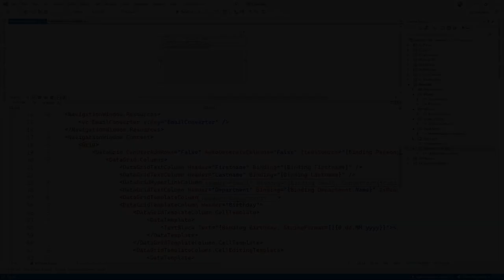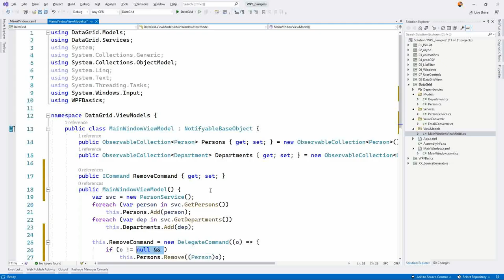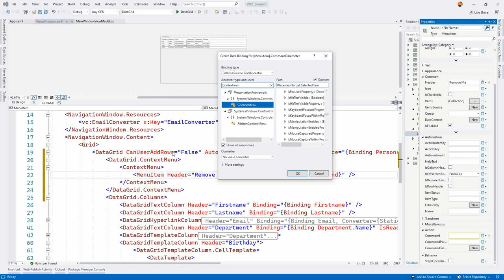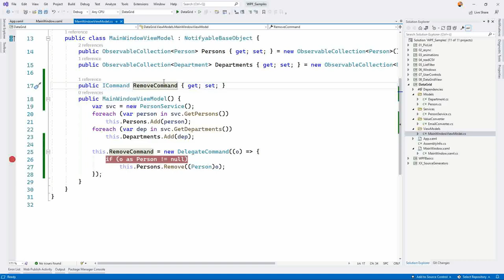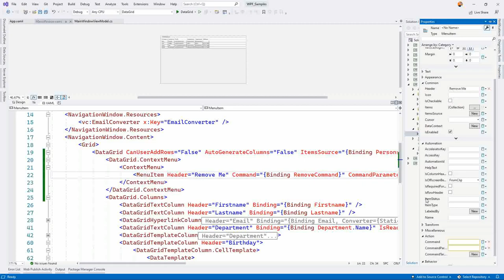MVVM und WPF #28 DataGrid & Contextmenu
In diesem Video als Anschluss zum letzten Video wollen wir ein Contextmenü hinzufügen um Element aus der DataGrid löschen zu können. Alles natürlich mit Model-View-ViewModel (MVVM), WPF ein bisschen C# Code zum Implementieren und nur ganz wenige Zeilen programmieren.